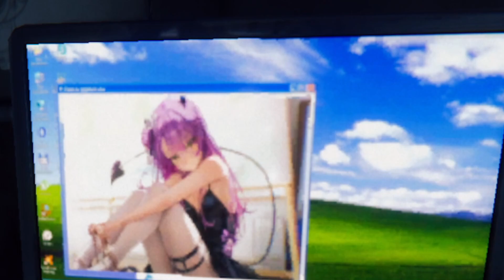An Absolute Gem of a Game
The Game is called Zort and it releases on the 19th of this month, genuinely had fun playing and editing this game. I'd recommend playing it to those looking for a game to just have fun in.
Another 7/10
Chapters
00:00 - Getting a Feel
01:11 - Attempt #1
05:26 - Down the Rabbit Hole
07:34 - Attempt #1 Continued
23:05 - Attempt #2
29:44 - Attempt #3
36:34 - Final Attempt
44:29 - Outro